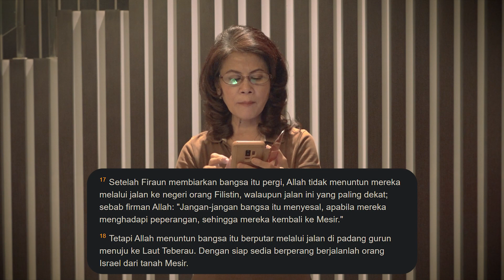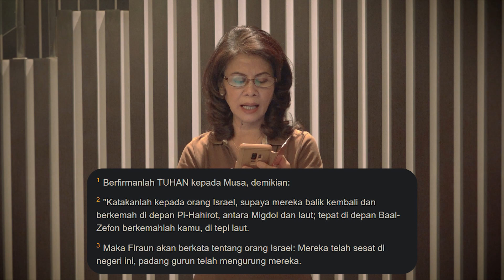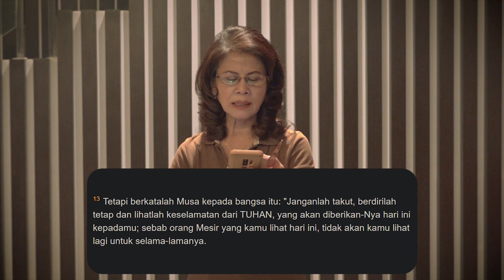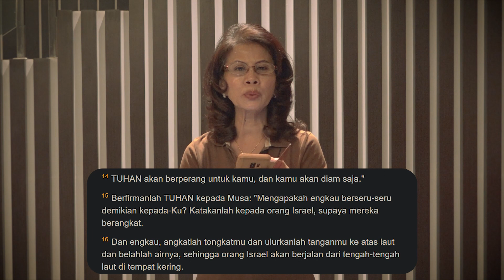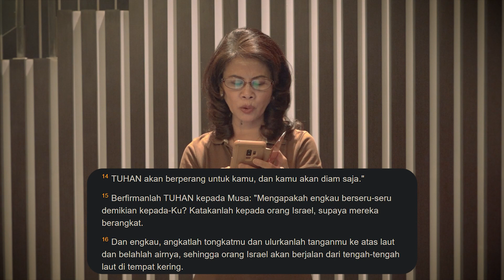Good News || 21 Juli 2021 || GBT Tasikmalaya